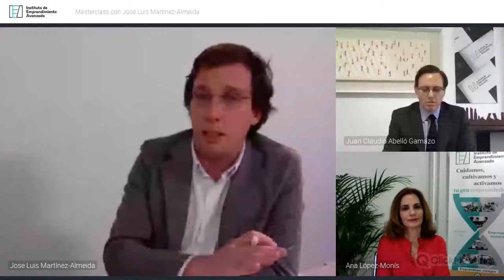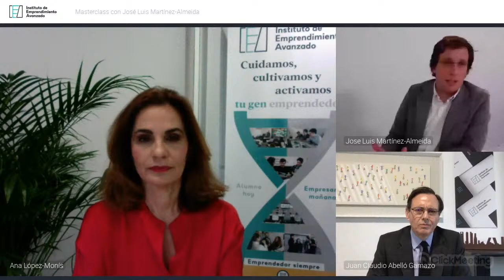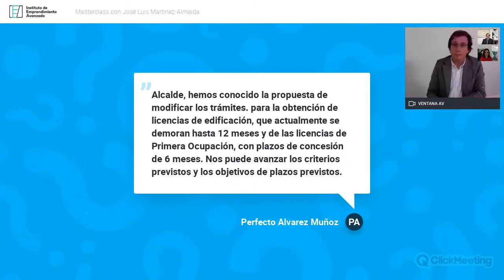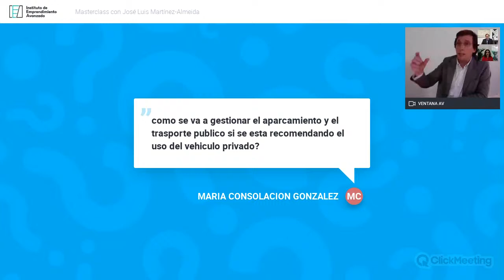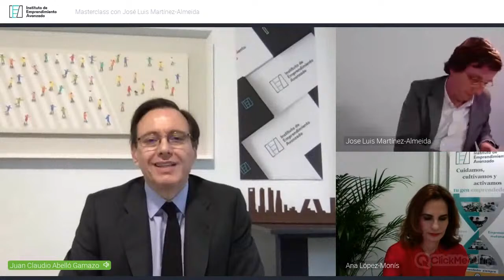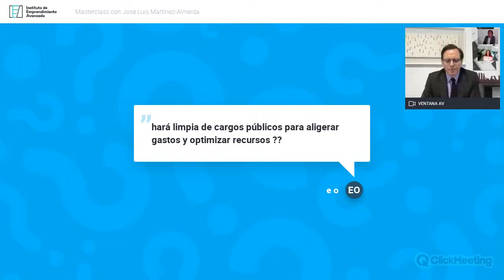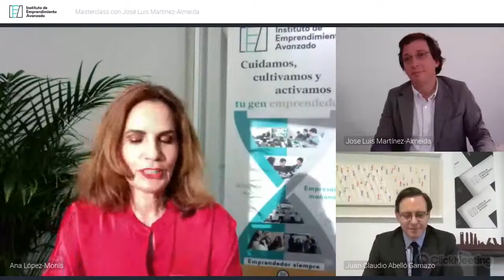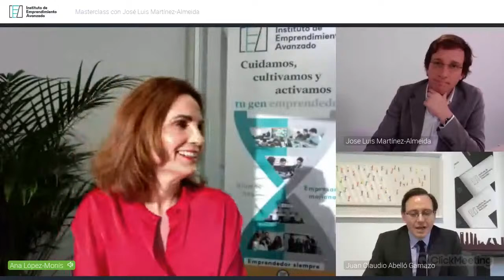Masterclass con José Luis Martínez-Almeida